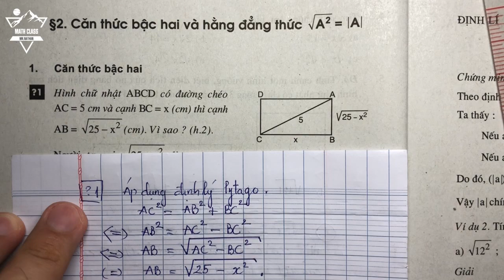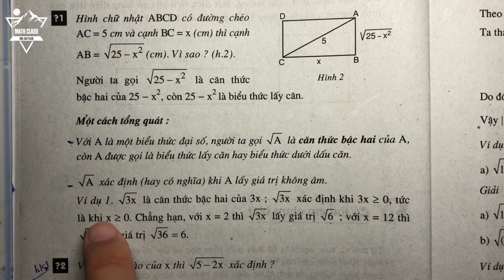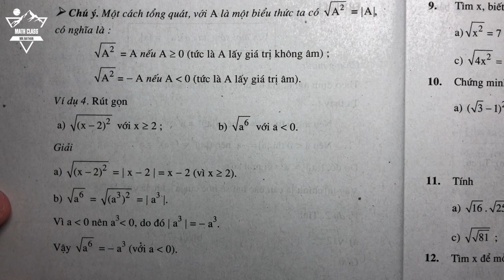TOÁN LỚP 9 TẬP 1 ĐẠI SỐ BÀI 2: CĂN THỨC BẬC 2 VÀ HẰNG ĐẲNG THỨC √(A^2)=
Chào các em đến với kênh của thầy. Kênh này sẽ giúp các em nắm bắt các kiến thức cơ bản và nâng cao một  cách nhanh nhất . Từ đó giúp các em có một nền tảng kiến thức vững chắc để phát triển tư duy và trí tuệ và giúp các em đạt được những ước mơ của riêng mình . Chúc các em thành công.

Kênh "Toán Thầy Na" (Nathan) là hoàn toàn miễn phí các em nhé , mau mau đăng kí để học thôi .